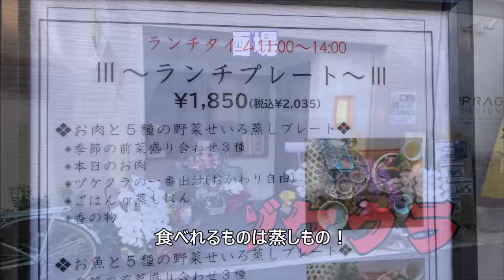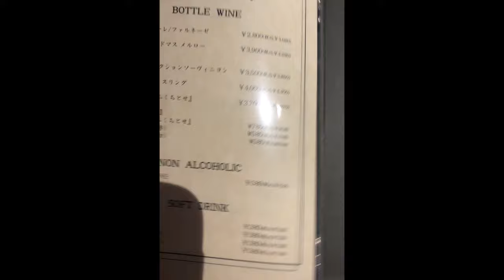【宝塚 グルメ】湯元町の せいろ蒸し専門酒場 ヅケクラ 【関西 兵庫】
せいろ蒸し専門酒場
ヅケクラ

　お肉と５種の野菜せいろ蒸しプレート　￥２０３５

・　季節の前菜盛り合わせ3種
・　本日のお肉
・　ヅケクラの一番出汁（おかわり自由）
・　ごはんor蒸しぱん
・　香の物

宝塚市湯元町１－３８
０７９７－８０－８８９８
１１：００～１４：００
１７：００～２２：００
休　日曜日・祝（不定期）